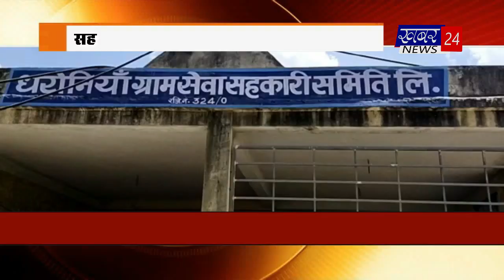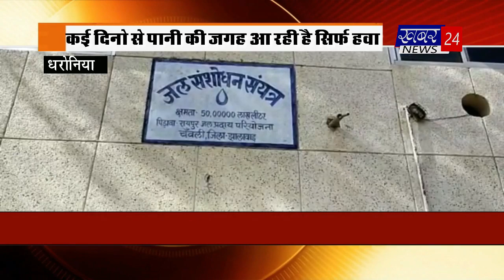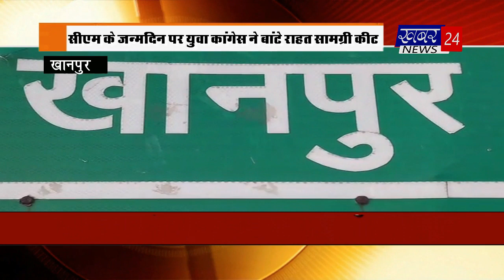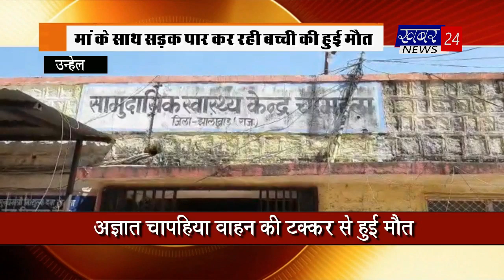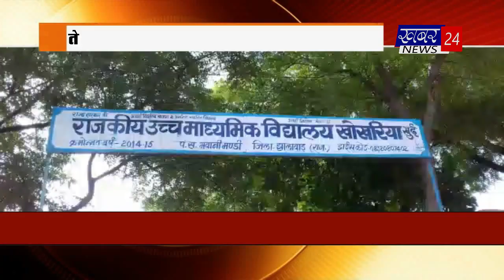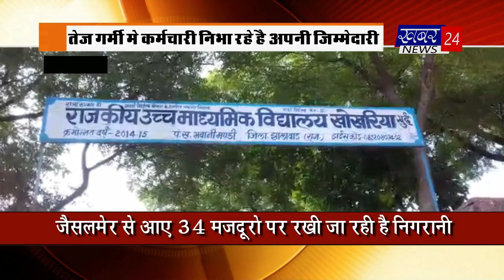Khabar 24 News : night bulletin by 04.05.2020